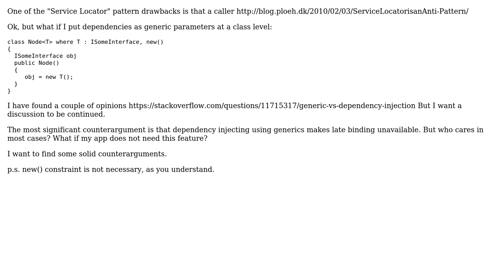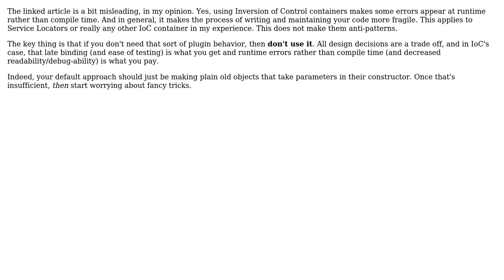Software Engineering: Generics vs IoC (2 Solutions!!)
Software Engineering: Generics vs IoC

With thanks & praise to God, and with thanks to the many people who have made this project possible! | Content (except music & images) licensed under CC BY-SA | Music | Images & others | With thanks to user Telastyn user svick user EngineerSpock and the Stack Exchange Network Trademarks are property of their respective owners. You are responsible for your own actions.